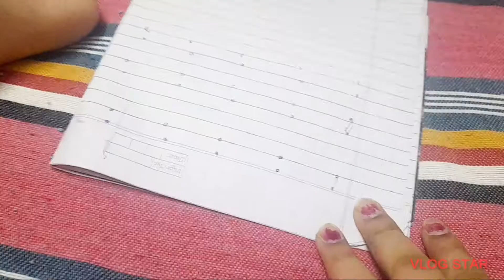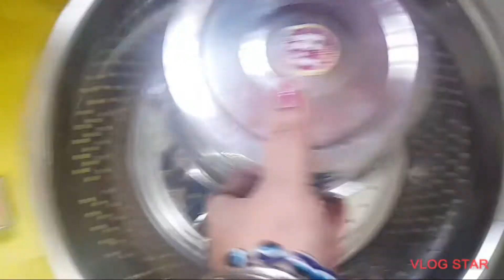sharad paksh mai bhi Kharid sakte hai Samaan vehem na kare#trending